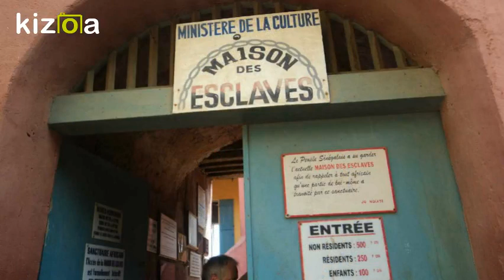SENEGAL 2015 (3)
Images JP GASLAIN